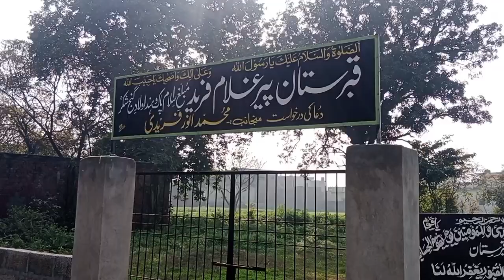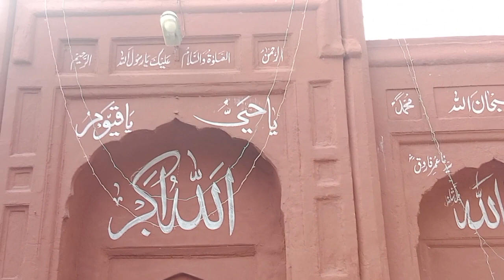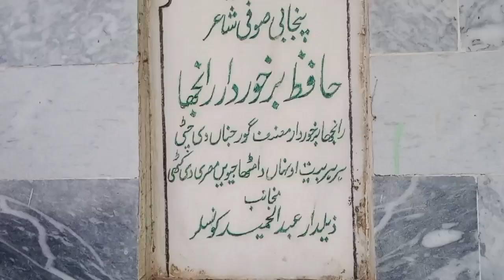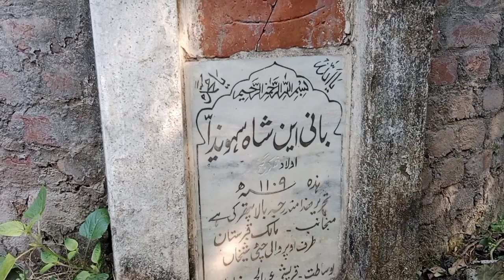Old mosque in sialkot(350 years old mosque )Chitti sheikhan sialkot [puran aur Qadeem Masjid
old mosque in sialkot 350 years old mosque chitti sheikhan sialkot purani aur Qadeem Masjid village chitti sheikhan sialkot

Historical 350 year old mosque of Sialkot Built in 1109 Hijri Where is this old mosque located? And who built this mosque? The valuable asset of the history of Sialkot is now deserted, see famous poets of Punjabi language also buried with this mosque

Complete history and story of this mosque in this video

1:old mosque
2:350 years old mosque in sialkot
3:400 years old cemetery in sialkot
4:village of chitti sheikhan sialkot
5:History of baba ghulam fareed
6:purana qabristan
7:purani masjis
8:350 saal purani masjid in sialkot
9:who will built this mosque ?
10:historical 350 years old mosque of sialkot built in 1109 Hijri
12:wher is this old mosque located ?
13:new video of old mosque in sialkot
14:mr mg syed
15:sialkot
16:punjab
17:pak village history
18:famous shayer bahordar ranjha
19:sofi bazur shayer
20:vlog video